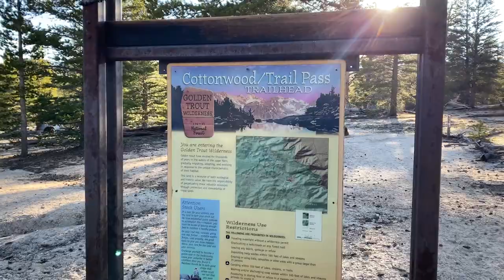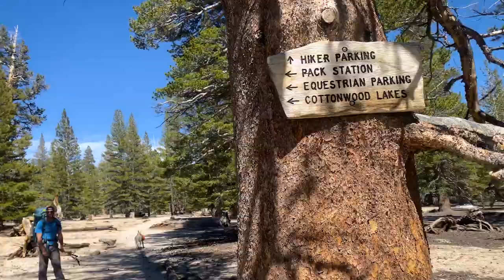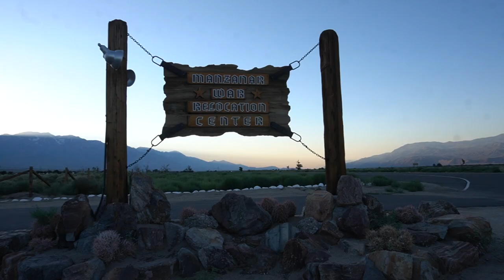5 Days in the Sierra Wilderness -- Documentary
Hollywood & Kazoo (and Otis 🐾) hit the trail in the Sierras!
Watch their incredible journey!

Watch the Complete AT THRU-HIKE DOCUMENTARY SERIES!

Gear I Use on Trail and Recommend:

20L Dry Bag / Food Bag Sea to Summit Lightweight Dry Sack
Compactor Bag
AWOL'S A.T. Guide:

ND Filter - Gobe
Camera Bag Fanny Pack (large) - Eagle Creek:
Memory Card Holder Waterproof - Honsky
Camera Wrist Strap - OP/Tech USA
Small Rig Cold Shoe Adapter (Left Side)
Tripod: Cheap Plastic One With Phone Adapter